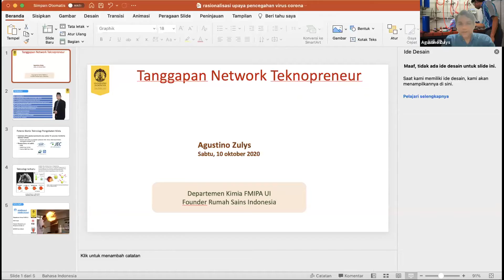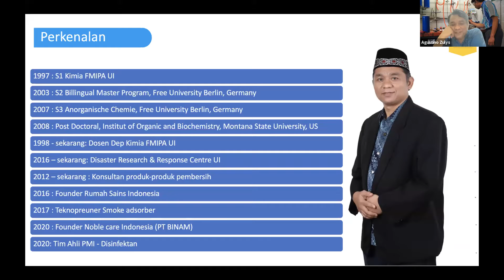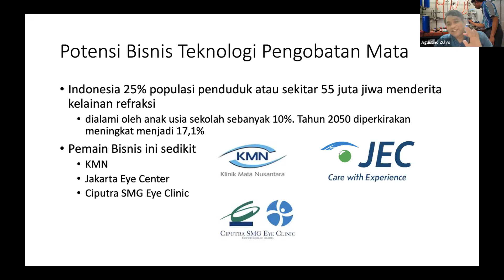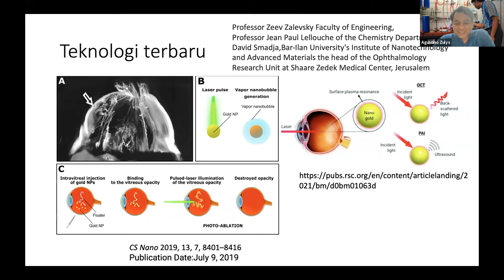[TANGGAPAN] Perkembangan Teknologi Pengobatan Mata & Peluang Bisnisnya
Kekayaan sumber daya alam saat ini sudah bukan lagi menjadi simbol dan tolak ukur kemakmuran suatu bangsa. Mengapa? Karena proses globalisasi saat ini menuntut terjadinya perubahan perekonomian khususnya di Indonesia yang tadinya resource based menjadi knowledge based. Sementara kunci dari terciptanya knowledge based economy adalah dengan munculnya technologi entrepreneur atau yang dikenal dengan teknopreneur yang akan merintis bisnis baru dengan mengandalkan inovasi. Salah satu inovasi yang dapat dijadikan peluang bisnis yaitu teknologi ilmu kesehatan mata atau Oftalmologi, dimana ilmu ini akan berfokus pada diagnosis dan penanganan gangguan kesehatan mata baik yang ada sejak lahir maupun yang didapat setelah lahir. Bagaimana perkembangan teknologi ini dan apakah terdapat peluang untuk berbisnis dengan teknologi ini?

Scienthink IG: @scienthink_indonesia
Nano Center Indonesia Research Institute IG: @research.nanocenterid